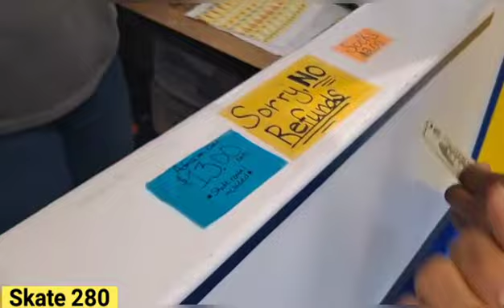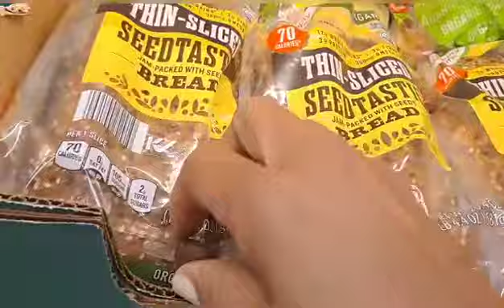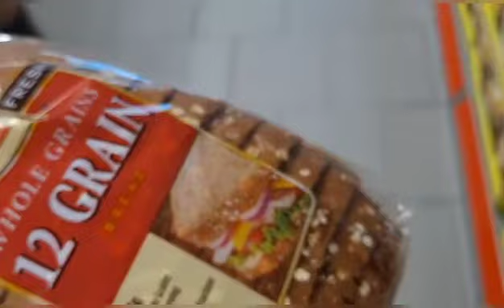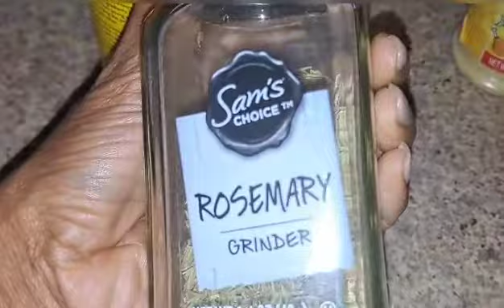VLOG ⭐ CELEBRATING @Rene-Vating Renee BIRTHDAY | We Go Skating 🛼 + Cooking With Riley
HEY SQUAD 🎉
Spend A Typical Week With Typical Tink...Celebrating Family and Hanging With My Best Friend ❤

📌 TIMESTAMPS :
• Taco Mama 8:46
• Rileys Kitchen 11:39
• Roller Skating 22:05
• Cooking Tuesday Night Dinner 32:21
• Rene-Vating Renee Birthday 35:40
• Taking Braids Down

GO FOLLOW BOTH OF MY CUZZIN'S CHANNEL
👑 • Rene-Vating Renee

👑 • Fitt4AQueen

JOIN KNIT SQUAD!
Community-Based Workout Page For You To Share Exercises and Food Choices ❗🎉⭐

ENCOURAGING AND MOTIVATING OTHERS TO LIVE WELL

Age: 47
Ethnicity: Black ✊🏽
Location: Alabama
Size: Small (2 / 4)
Measurements: 34C | 26 | 37
Height: 5'5
Shoe Size: 6.5 U.S. / 36.5 Eur